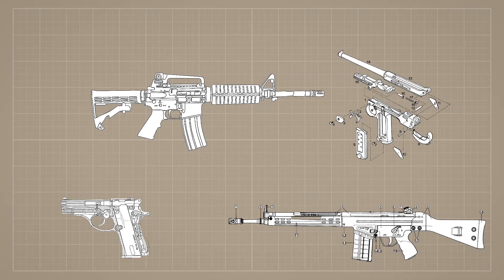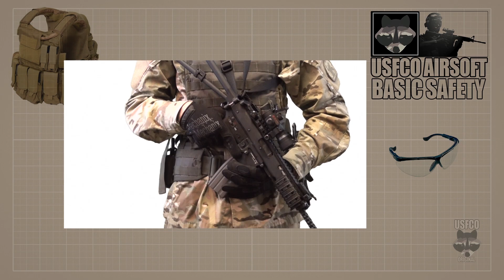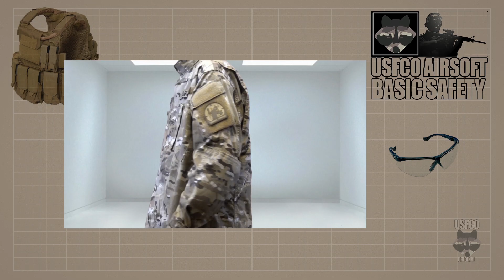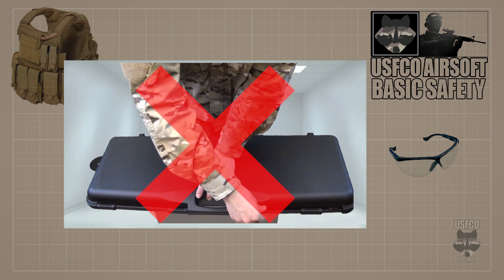Was braucht ein Airsoft-Anfänger? [HD]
Airsoft Basic Safety:
Grundlagen für eine faire und sichere Zeit beim Spielen!

Um Airsoft in ein besseres Licht zu rücken, schaut Euch das Video genau an und befolgt die erwähnten Regeln. Nur wenn jeder Spieler sich vorbildlich verhält, hat Airsoft eine große Zukunft.

Bitte nur auf legalen Geländen spielen!

Das Review zum Revolver ist hier einsehbar:
demnächst verfügbar...